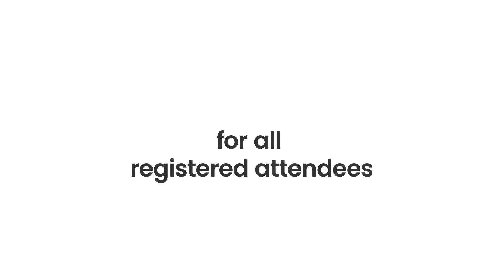Preparation and Queries for cracking CAT, GMAT, GRE in a pandemic | Innovicon 2.0 Teaser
Perks : E-Certificates to all the attendees and interaction with top-notch mentors.

BVPIEEE (IEEE Student Branch Bharti Vidhyapeeth's College of Engineering) presents INNOVICON 2.0 Track 1 : Higher Education
Get all your queries related to post pandemic higher education opportunities cleared by experienced mentors!

10th to 14th August, 2020

Details-
BVPIEEE, is gratified to present its second edition INNOVICON. The virtual event will consist of interactive talk sessions on "Higher Education". Beginning from 10th August 2020, the session will throw light on higher education opportunities in India and abroad, entrance examinations like GMAT, GRE, CAT, etc., the current scenario due to the pandemic, their preparation and other queries that revolve around this subject. Our goal is to clear the air of confusion in the minds of aspiring students regarding higher education opportunities post COVID-19 as well as in general.

BVPIEEE on Various Social Media Platforms for Future Updates